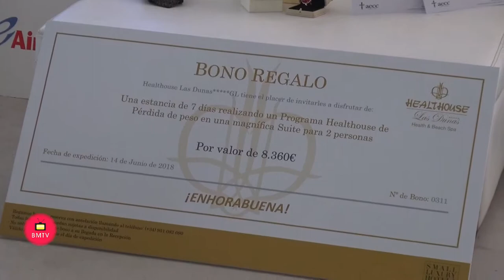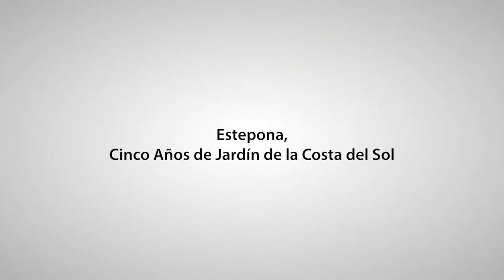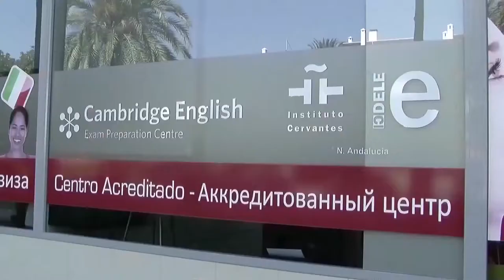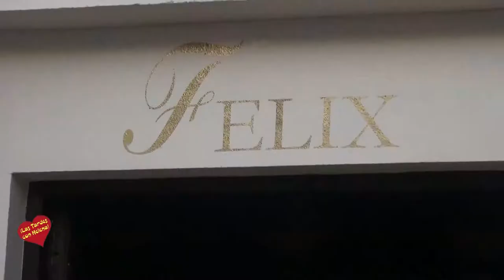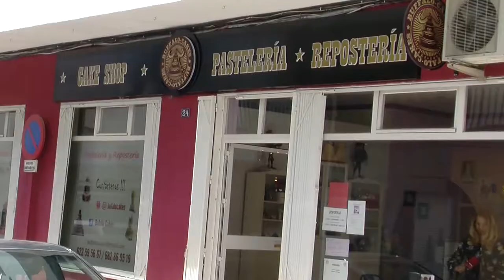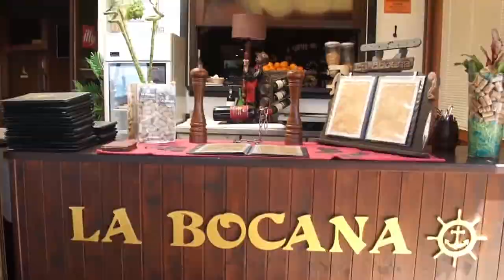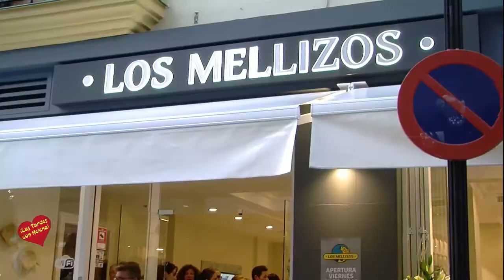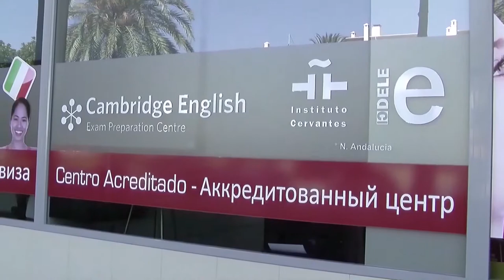Las Tardes con Helena Programa 27 de Julio de 2018